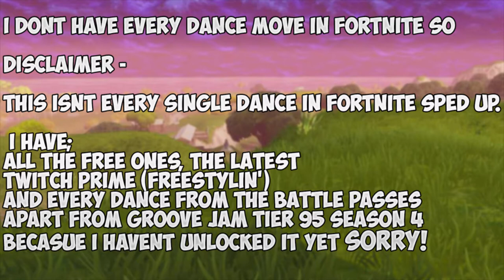Playing Fortnite Dances but each one is 2 Times Quicker! (All Dances at x2.0)